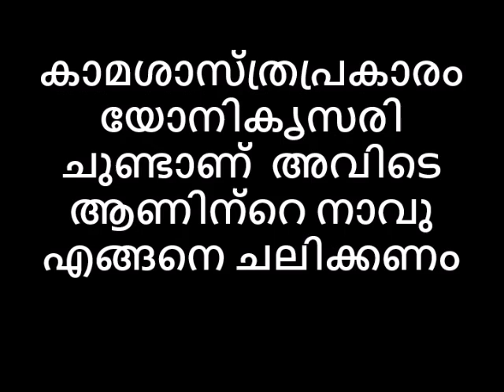കാമശാസ്ത്രപ്രകാരം യോനികൃസരി ചുണ്ടാണ് അവിടെ ആണിന്റെ നാവു എങ്ങനെ ചലിക്കണം